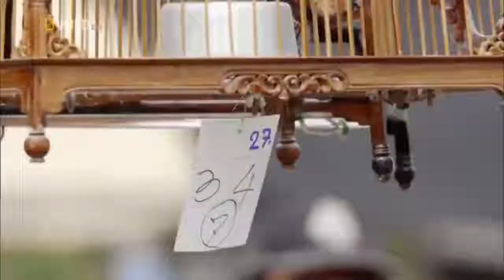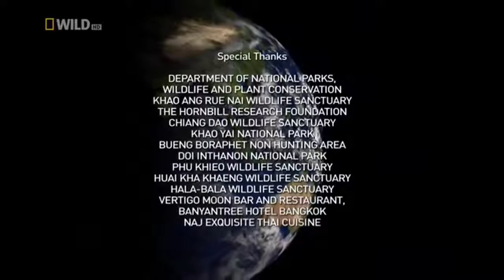Strange Animals of Asia [National Geographic Documentary 2017 HD]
Asia is the largest continent in the world. The Cloud Forests are very strange forests in Asia. They have fog, or clouds, all over them, creating, not only, beautiful landscapes, but also many lost tourists since the eyesight is so bad! The Clouded Leopard, and the Yin Yang Frog both live in a Cloud Forest. While many other animals are from other kinds of forests that are slightly less cloudy.

All the animals living in Asia and its surrounding seas and islands are considered the fauna of Asia. Since there is no natural biogeographic boundary in the west between Europe and Asia, the term "fauna of Asia" is somewhat elusive. Asia is the eastern part of the Palearctic ecozone (which in turn is part of the Holarctic), and its south-eastern part belongs to the Indomalaya ecozone (previously called the Oriental region). Asia shows a notable diversity of habitats, with significant variations in rainfall, altitude, topography, temperature and geological history, which is reflected in its richness of animal life.

► NOTE : I'm a big fan of National Geographic and I just collect the best parts of National Geographic. I do not make money from National Geographic's Video.